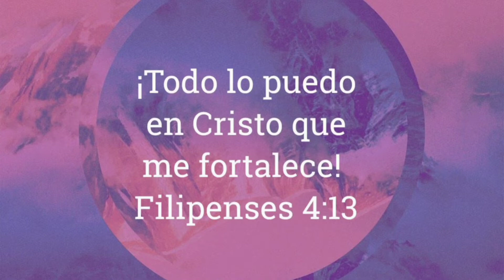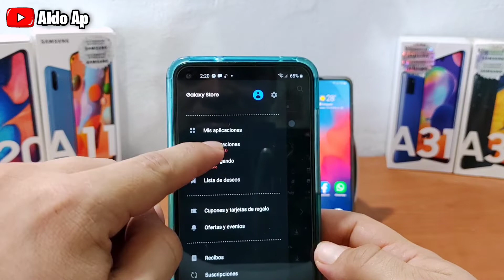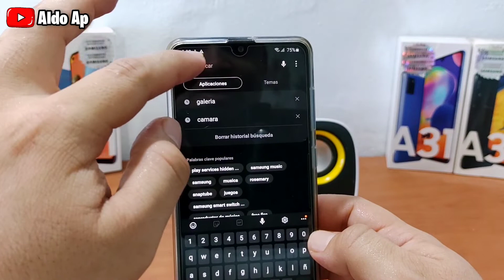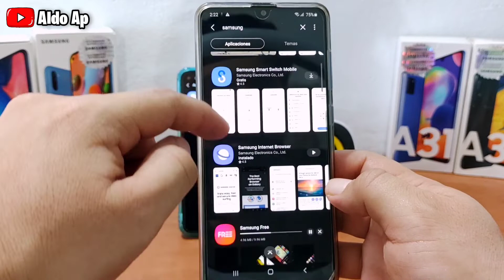Cómo Actualizar Samsung Serie A, y Descargar todas las Apps Oficiales 📲 Galaxy Store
Amigos hoy les muestro como desde la Galaxy Store podemos mantener actualizados nuestras apps de Samsung y así tener todas las funciones 📲💯